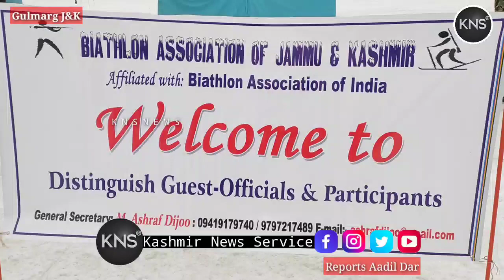National Winter Biathlon Championship 2023 Inaugurates At Ski Resort Gulmarg From Today.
National Winter Biathlon Championship 2023 Inaugurates At Ski Resort Gulmarg From Today. Championship kick start today for three days, on the occasion VSM Maj General R K Singh Commandant High Altitude Warfare School (HAWS) he was along with Principles IISM Col Dellon, CO 18 RR Vineet Dalaal And other officers present the opening ceremony.

Kashmir News Service KNS Live KNS Kashmir
gulmargskiing Gulmarg Kashmir

Reports By Aadil Dar.